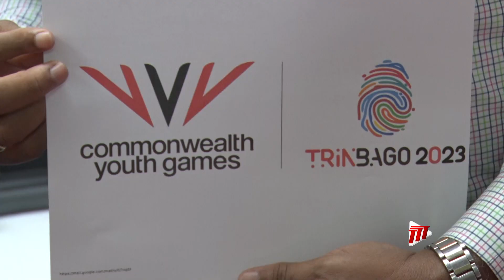Update On Commonwealth Youth Games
Trinidad and Tobago will host the 2023 Commonwealth Youth Games from August 4th to 11th and the Local Organising Committee on Friday provided an update on what to expect.

Kent Fuentes gives us the update.